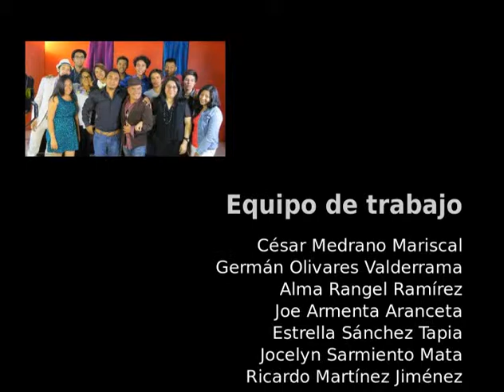20150508-CE1415/Desde tu Escuela EST 37/TIC'S en mi Escuela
Desde tu Escuela. EST 37. TIC'S en mi Escuela. Conduce: Alejandro Jaime. Fecha de emisión: 08 de mayo de 2015. Este y otros programas los puedes ver